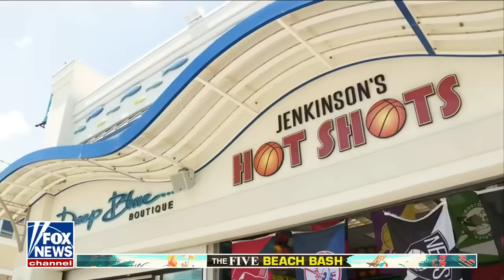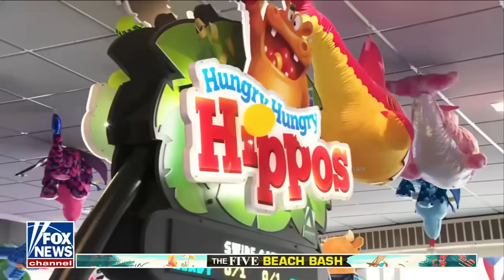'The Five' kicks off summer at the Jersey Shore boardwalk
'The Five' co-hosts hold a beach bash down at the Jersey Shore with Mike 'The Situation' Sorrentino.